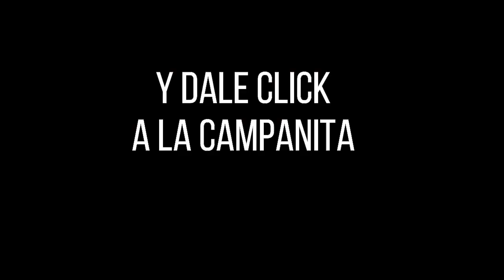Lotería de Cauca Resultado SÁBADO 28 DE MAYO 2022 ✅🥇🔥💰 PREMIO MAYOR Y PREMIOS SECOS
Hola buenas noches, te presentamos los resultados de las loterías y chances en Colombia, vamos con el Resultado para la Lotería del CAUCA del SÁBADO 28 DE MAYO de 2022.

Resultado Extra de Colombia SÁBADO 28 DE MAYO de 2022

Resultado Premio Mayor Extra de Colombia SÁBADO 28 DE MAYO de 2022
Resultado Extra de Colombia SÁBADO 28 DE MAYO de 2022 (Número Ganador) 💰💰💰
Resultados Extra de Colombia 28 DE MAYO de 2022

Resultado de la Lotería de Cauca SÁBADO 28 DE MAYO de 2022
Lotería de Cauca 28 DE MAYO
Lotería de Cauca 28 DE MAYO Premio MAYOR
loteria Cauca
loteria de Cauca ultimo sorteo
Cauca loteria